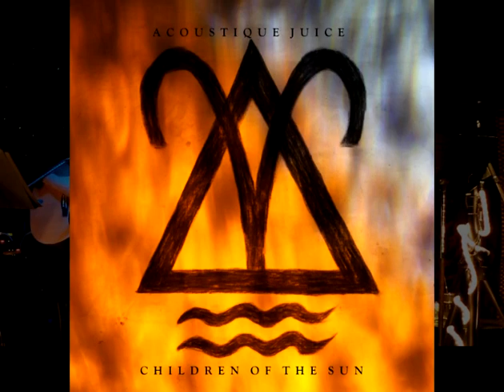Home - Acoustique Juice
From the album "Children Of The Sun"